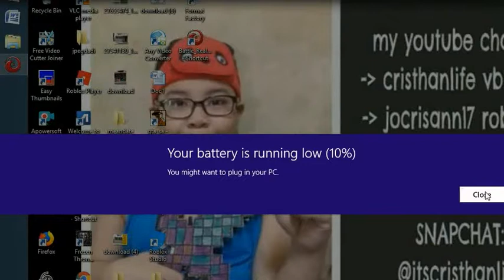BATTLE -18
cristhanlife vblogs

AND

 jocrisann17 roblox